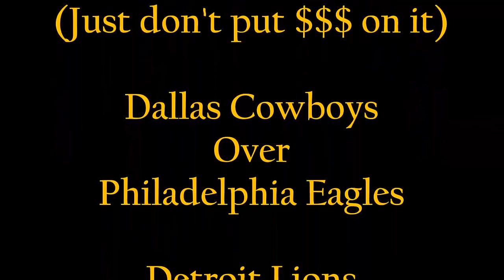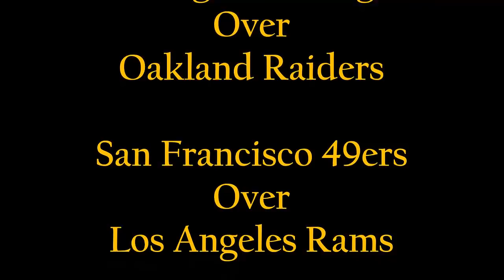2017 NFL Week 17 Picks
Download the song "gioknows' on itunes.

btc: 1859aTmezkgRsAm1Ai8HmGgnGUkWemM4gE
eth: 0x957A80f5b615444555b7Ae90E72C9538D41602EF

2017 NFL Season

Arizona Cardinals
Atlanta Falcons
Baltimore Ravens
Buffalo Bills
Carolina Panthers
Chicago Bears
Cincinnati Bengals
Cleveland Browns
Dallas Cowboys
Denver Broncos
Detroit Lions
Green Bay Packers
Houston Texans
Indianapolis Colts
Jacksonville Jaguars
Miami Dolphins
Minnesota Vikings
Philadelphia Eagles
Pittsburgh Steelers
San Francisco 49ers
Seattle Seahawks
Tampa Bay Buccaneers
Tennessee Titans
Washington Redskins

NFL
National Football League
ATS
Predictions
Spreads
Odds
Vegas
Sports Book
American
Football
Futbol
Prognostication
Win